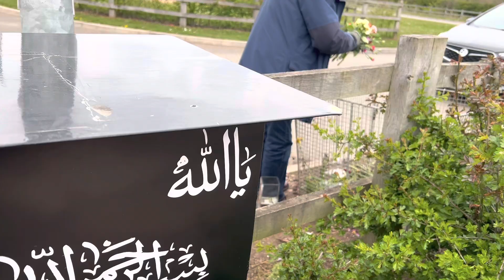Sutton Coldfield cemetery